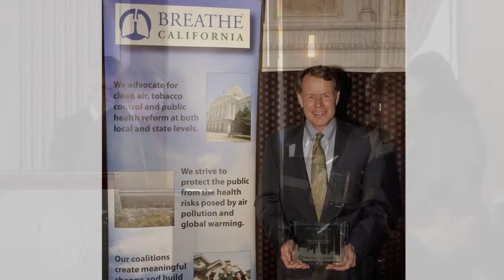Breathe California Clean Air Award: Supervisor Ken Yeager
Ken Yeager is a leader in the fight for a smoke-free environment and clean air. Ken led the effort to pass comprehensive second-hand smoke policies in the county that safeguard residents where they live, work and play, prohibiting smoking in multi-unit dwellings, county parks and trains, outdoor dining establishments, hotels, motels and childcare facilities. As a member of the governing boards of the Bay Area Air District and the California Air Resources Board, Supervisor Yeager also brings environmental advocacy to the regional and state levels.